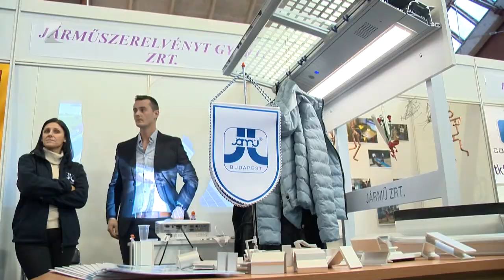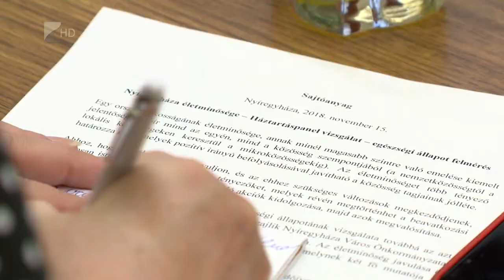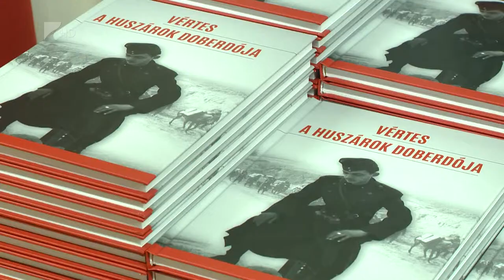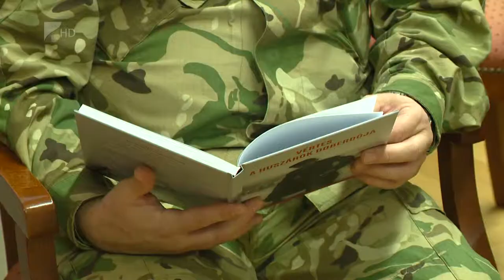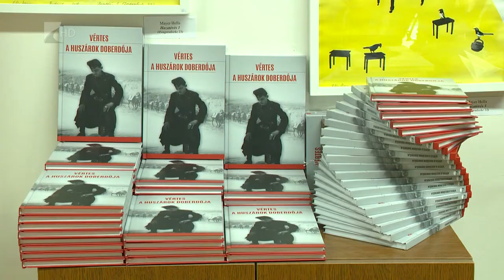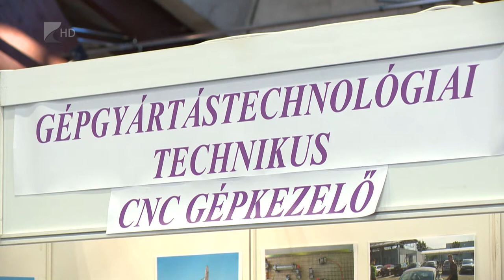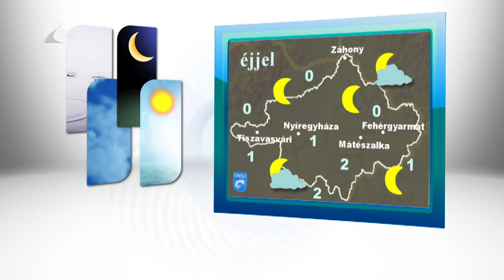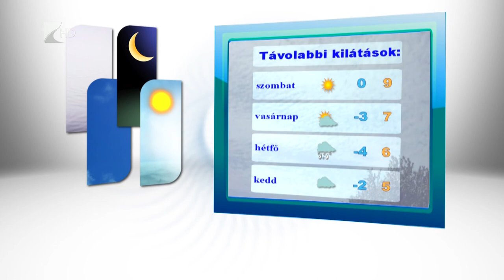Híradó 2018.11.15. - Kölcsey Tv